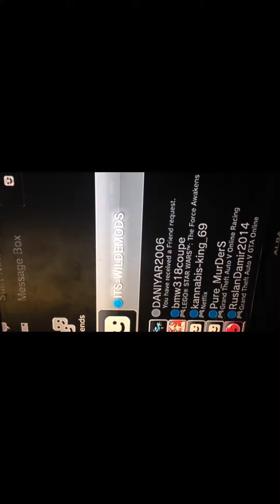JOIN MY LOBBY AND ADD ME ON PS3